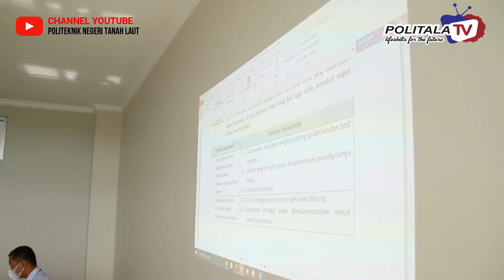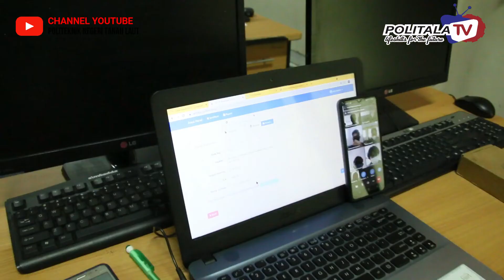MAHASISWA PRODI TEKNOLOGI INFORMASI MENGIKUTIUJI KOMPETENSI YANG BEKERJASAMA DENGAN LSP TIK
Tempat Uji Kompetensi (TUK) Informatika Politala bekerjasama dengan LSP TIK Indonesia menyelenggarakan Uji Kompetensi Program Studi Teknologi Informasi. Bertempat di Laboratorium Gedung Teknik Informatika Politala, kegiatan berlangsung dari tanggal 22 Juni 2021 hingga 3 juli 2021.

Uji Kompetensi ini diikuti oleh 110 mahasiswa Prodi TI semester 6 dan  dibagi menjadi dua tahapan, untuk tahapan pertama yaitu pembekalan pada tanggal 22-24 Juni 2021 untuk mahasiswa regular dan tanggal 25-26 Juni 2021 untuk mahasiswa kelas kerja sama. Sedangkan tahapan kedua yaitu pelaksanaan ujian secara daring/online, pada tanggal 28-29 Juni 2021 untuk mahasiswa regular dan tanggal 1-3 Juli 2021 untuk mahasiswa kerjasama.